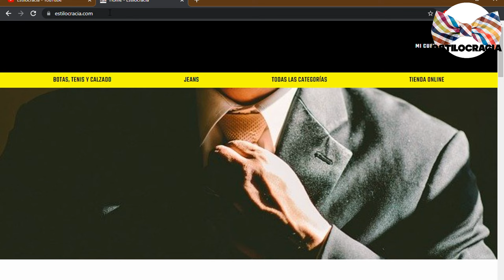5 HACKS para MADURAR como HOMBRE 👦🏻!!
¿TE consideras UN hombre REALMENTE maduro👨🏻 ?

00:00 Inicio
01:56 Habla del futuro con la pareja
03:15 Quiere solucionar los problemas
04:40 Tiene buena relación con su familia
05:56 No es violento
06:54 Comunica sus sentimientos

Visita nuestro sitio asociado de Amazon para productos de tu interés: